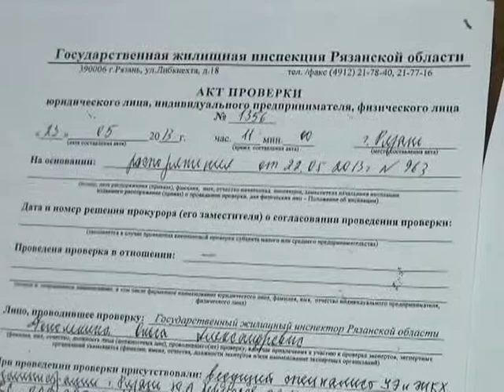В новом доме в квартирах плесень на стенах